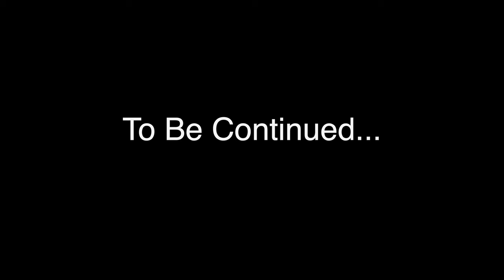Grace Found a Swiss Goat! | Switzerland Travel Vlog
Our time in Switzerland is coming to an end. We loved it there so much. We have had such a great time with our friends. In this video, Grace and Mom find a Swiss goat on their walk with Coco, while Dad and the boys had fun playing volleyball.

Later on, the kids were so great to make a three-course meal and treat their parents to a candlelight dinner. It was awesome and delicious.

Finally, we are heading to Germany to enjoy a few days there. We share a tour of our cute German Airbnb.